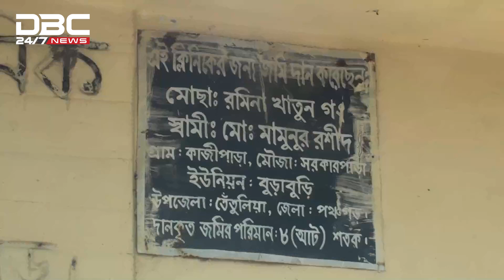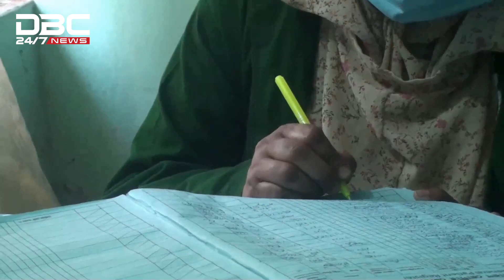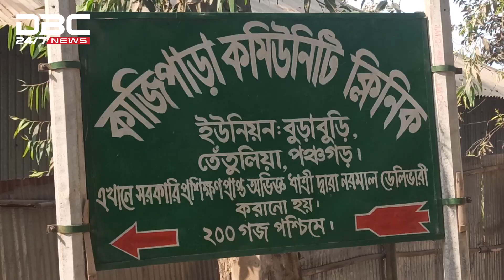এক হাতেই ১ হাজারের বেশি নরমাল ডেলিভারি | DBC NEWS Special